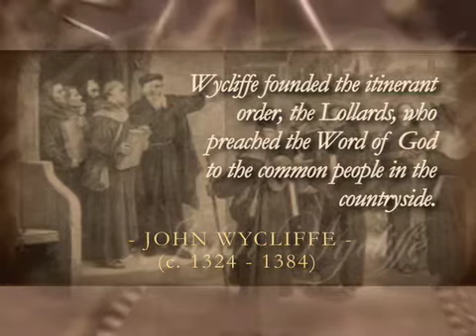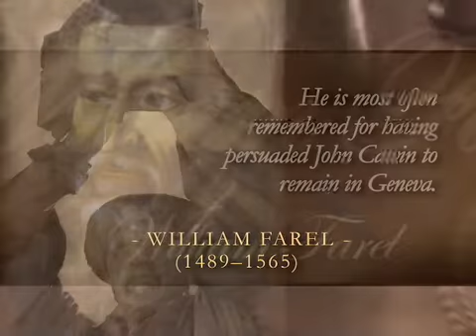Dr. Peter Hammond: Open Air Preachers of the Reformation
John Wycliffe translated the Bible into English in 1382 and is known as The Morning Star of the Reformation. Wycliffe founded the itinerant order, the Lollards, who preached the Word of God to the common people in the countryside.

Together with Calvin, William Farel worked to train missionary preachers who spread the Gospel to other countries. He is most often remembered for having persuaded John Calvin to remain in Geneva.